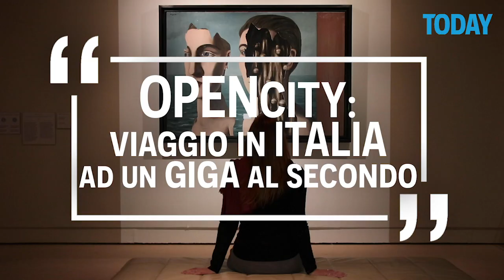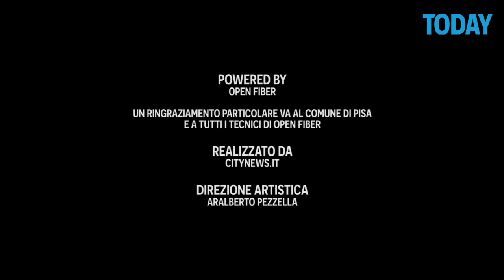Open City Pisa: viaggio in Italia a 1 giga al secondo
Citynews ci porta a Torino per il terzo appuntamento di Open City. Nel capoluogo piemontese i vantaggi della fibra ottica Open Fiber si possono toccare con mano: lo smart working è una realtà e il patrimonio artistico della città è stato tutelato alla perfezione, grazie all'utilizzo della tecnica No Dig nei lavori per la realizzazione dell'infrastruttura.